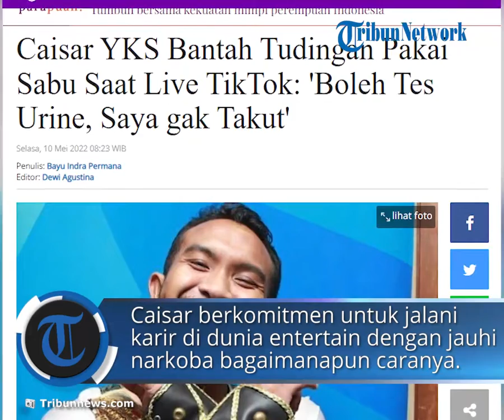Bantah Tudingan Pakai Sabu saat Live TikTok, Caisar YKS: Boleh Tes Urine, Saya Gak Takut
TRIBUN-VIDEO.COM, JAKARTA - Caisar YKS belakangan dituding warganet mengonsumsi narkoba saat sedang live TikTok.

Ia dengan tegas membantah hal tersebut dan mengaku bahwa saat live ia hanya mengisap rokok elektrik.

Demi membuktikan bahwa dirinya sehat dan bersih dari barang haram tersebut, Caisar pun siap jika harus dilakukan tes urine.

"Saya juga orang baik, saya orang sehat Alhamdulillah," ujar Caisar di kawasan Tendean, Jakarta Selatan, Senin (9/5/2022).

"Boleh tes urine, berani, saya gak takut. Yang penting saya gak nyakitin, gak merugikan orang lain," bebernya.

Caisar berkomitmen untuk jalani karir di dunia entertain dengan menjauhi narkoba bagaimanapun caranya.

"Nggak lah Insya Allah kan kita say no to drugs, jauhin narkoba, gak pernah," tuturnya.

"Paling nyabu kan pagi-pagi, nyarapan bubur maksudnya," lanjut Caisar sembari tertawa.

Tuduhan pakai sabu yang disampaikan warganet dikarenakan Caisar beberapa kali out frame saat live dan terlihat sedang mengisap sesuatu.

Bahkan wajah Caisar terlihat sayu seperti orang yang sedang mengonsumsi narkotika.

Saat live pun sebuah akun yang mengatasnamakan BNN ikut menyaksikan aksi Caisar bahkan ikut memberikan gift.

Artikel ini telah tayang di Tribunnews.com dengan judul Caisar YKS Bantah Tudingan Pakai Sabu Saat Live TikTok: 'Boleh Tes Urine, Saya gak Takut',